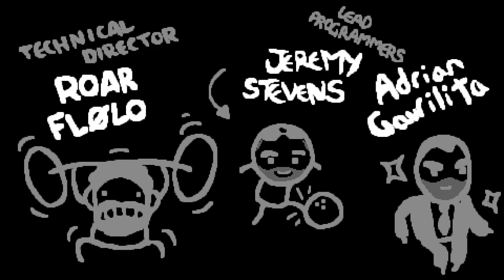The Binding of Isaac: Repentance - Greed Is Good - Tainted Keeper No. 1